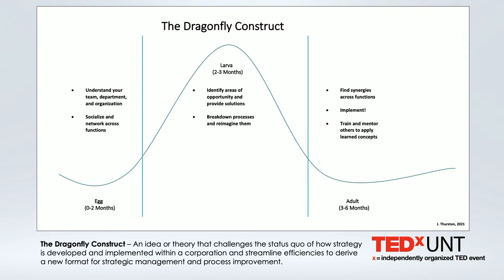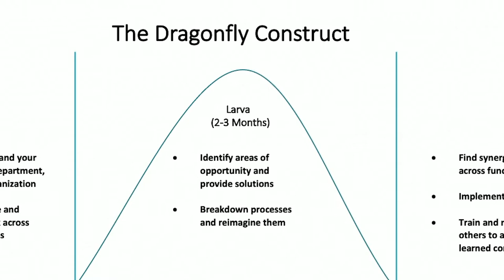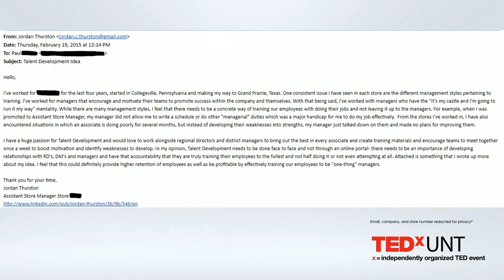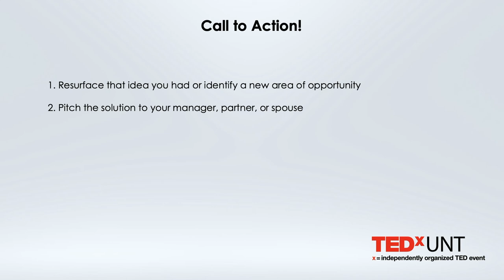Transform and Evolve Like a Dragonfly | Jordan Thurston | TEDxUNT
Humans can learn a lot from dragonflies, says Jordan Thurston, a UNT G. Brint Ryan College of Business alum who works for one of the largest financial institutions in the world.

A dragonfly has a three-month lifespan in which they undergo through immense transformation, from being born underwater to emerging from the larvae stage to the adult stage. Workers go through the same process, from getting exposed to the same day-to-day processes and being able to identify areas of opportunity to providing potential solutions and implementing those changes.

Humans can take on the process improvement mindset and adapt like a dragonfly in no time. Shying away from the phrase “this is the way it’s always been done,” Jordan Thurston is no stranger to driving efficiencies in his job and everyday life through continuous process improvement. Working fulltime since 10th grade, Jordan has worked across multiple industries, including retail and financial, honing his craft of improving processes and organizations globally. His passion for thinking outside the box and a weird obsession with improving things has led him to create “The Dragonfly Construct,” which compares the lifecycle of a dragonfly to an individual’s first six months in a new role and how to challenge the status quo and create a new format for strategic management and process improvement. As the global head of production operations governance for one of the largest financial institutions in the world, Jordan helps streamline governance operations with a proactive approach. Jordan earned a bachelor’s degree from UNT in organizational behavior and human resource management, an M.B.A. from Texas A&M – Corpus Christi, and is a current doctoral student at the Swiss School of Business and Management. This talk was given at a TEDx event using the TED conference format but independently organized by a local community.